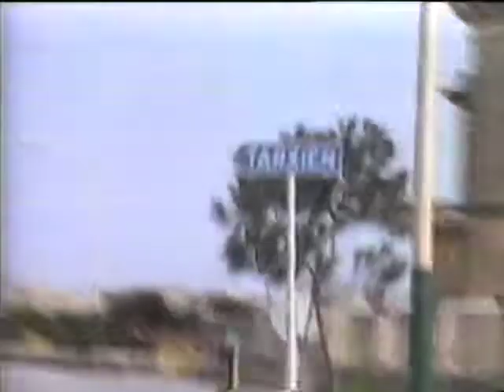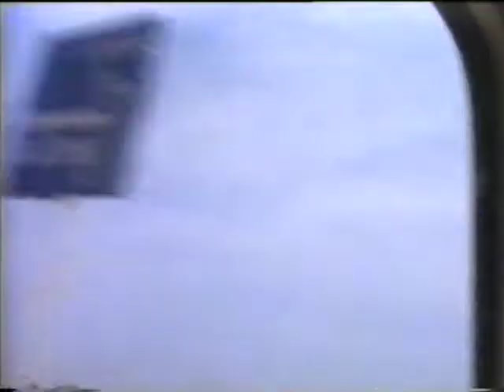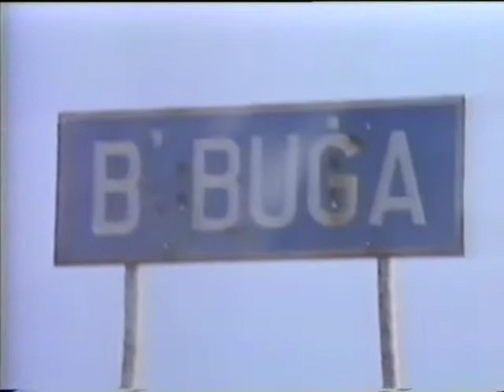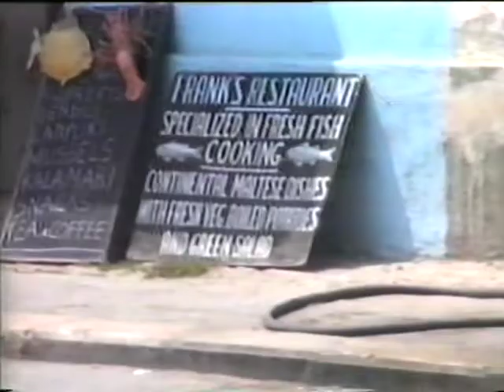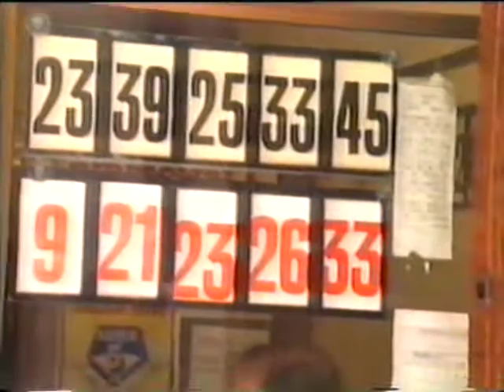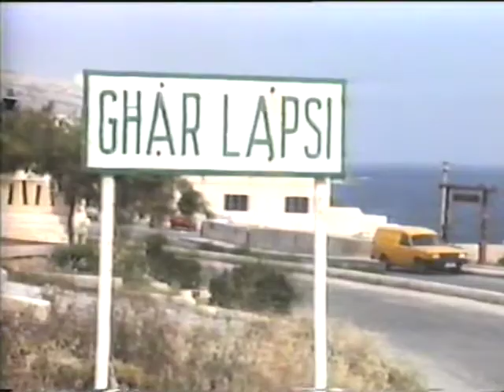1989 Malta Part 2